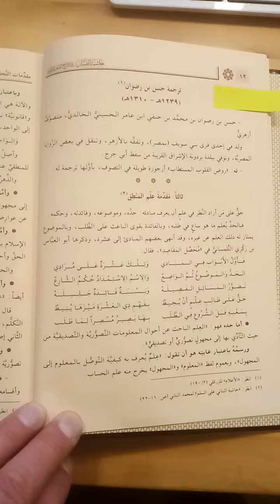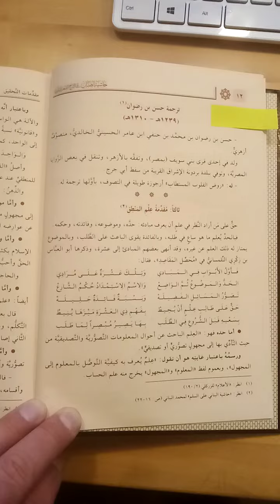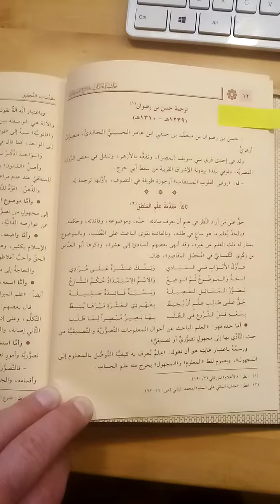Ten Mabadi - Ibn Zikri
The ten mabadi versified by shaykh Ibn Zikri